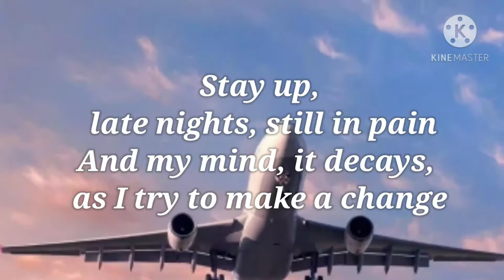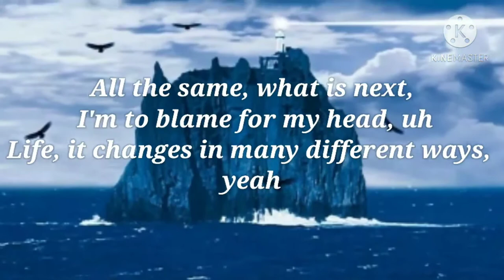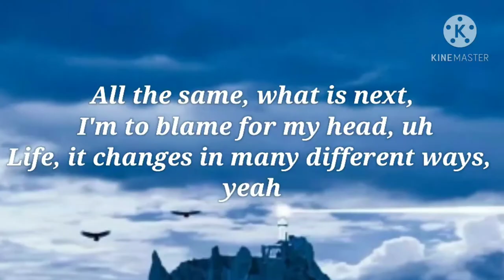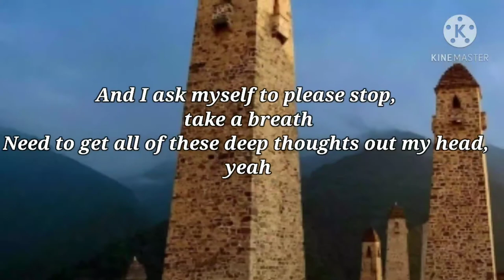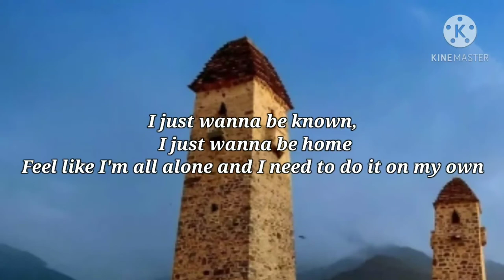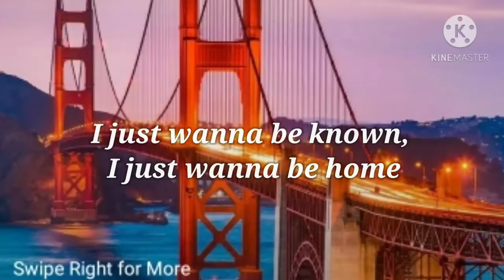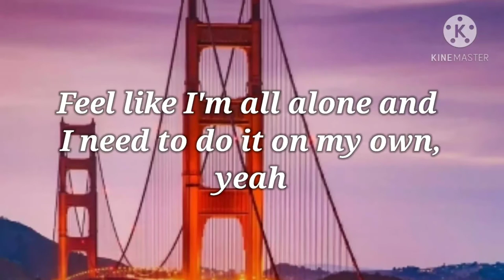NEFFEX || Deep thought | English song | no copyright | English song without copyright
1. NEFFEX
2. NEFFEX DEEP THOUGHTS LYRICS
3. English song
4. English song without copyright
5. Lyrical songs
6. no copyright English song
7. rap song without copyright
8. rap
9. rap song
10. hip hop
11. hip hop songs
12. no copyright
13. music
14. music without copyright
15. english music without copyright
16. song with lyrics
17. English song with lyrics
18. deep thoughts lyrics
19. neffex lyrics
20. deep thoughts